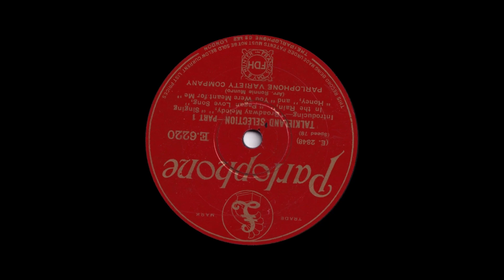Parlophone Variety Company - Talkieland Selection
From Parlophone 78rpm (E 6220) released 1929

Part1:
Broadway Medley;
SInging In The Rain;
Pagan Love Song;
Honey; You Were Meant For Me

Part 2:
Am I Blue?;
Rhythm King;
O Maggie What Have You Been Up To?;
Welcome Home